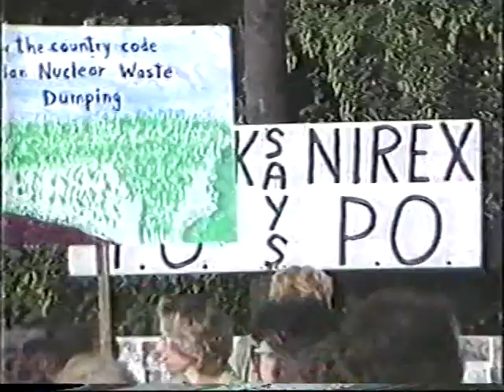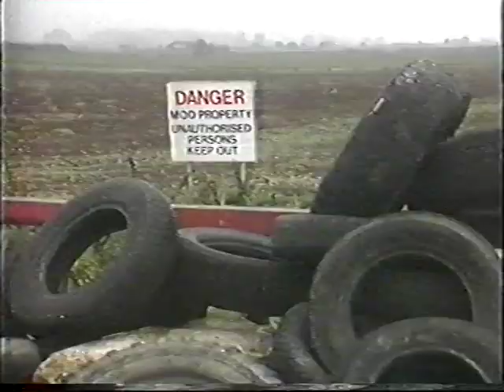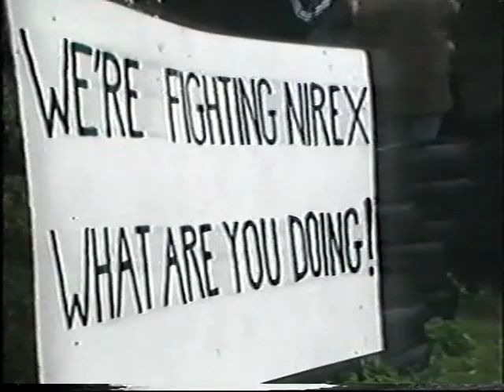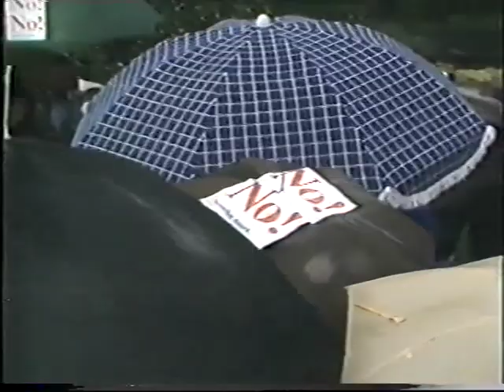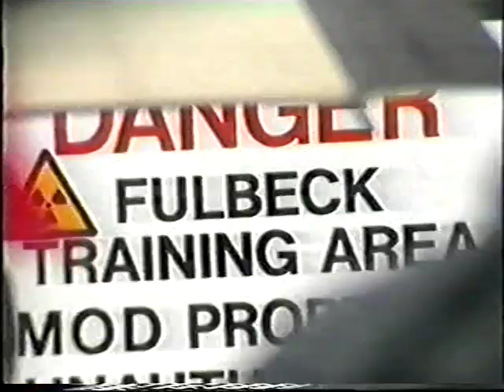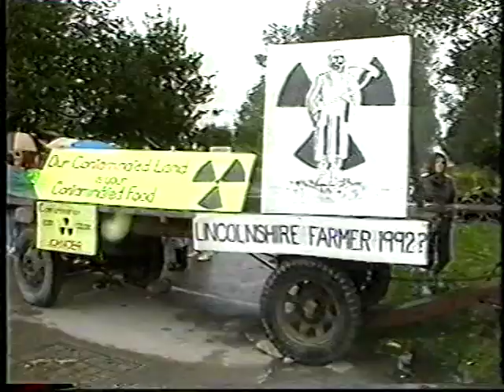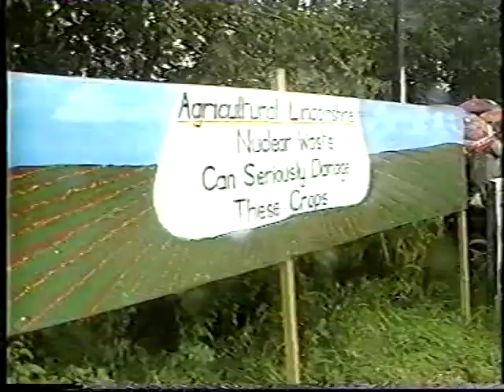More news clips from the Fulbeck/LAND protest.